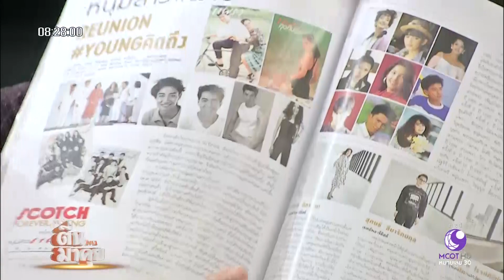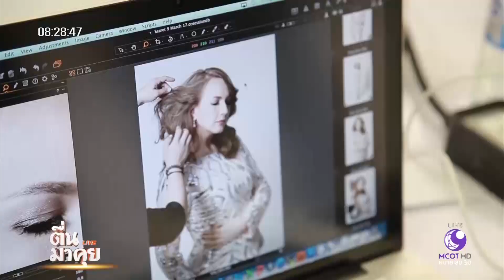ตื่นมาคุย : "สก็อต" จับมือกับ นิตยสาร "แพรว" ตามหาหนุ่มสาวหน้าดี มาขึ้นปก ฉบับพิเศษ